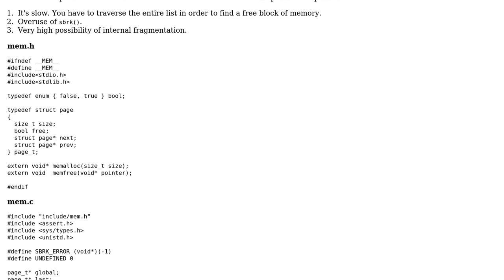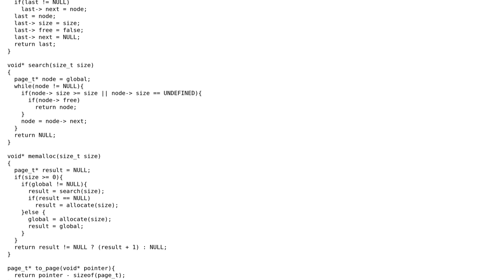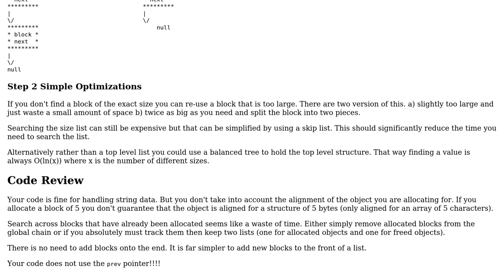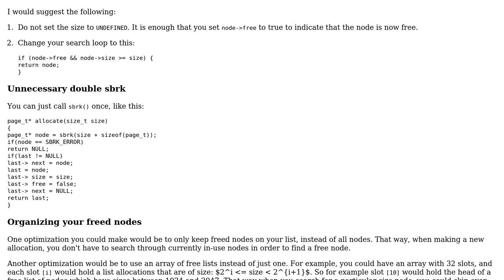Code Review: Yet another implementation of malloc() in C (2 Solutions!!)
Code Review: Yet another implementation of malloc() in C

With thanks & praise to God, and with thanks to the many people who have made this project possible! | Content (except music & images) licensed under CC BY-SA | Music | Images & others | With thanks to user nullbyte user Martin York user JS1 user 200_success and the Stack Exchange Network Trademarks are property of their respective owners. You are responsible for your own actions.